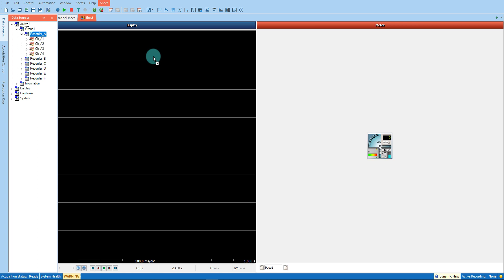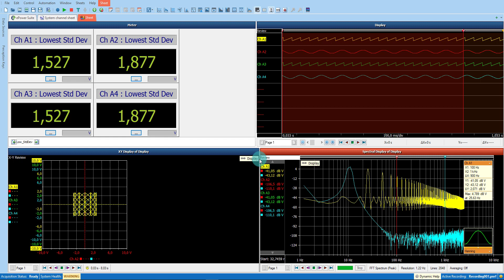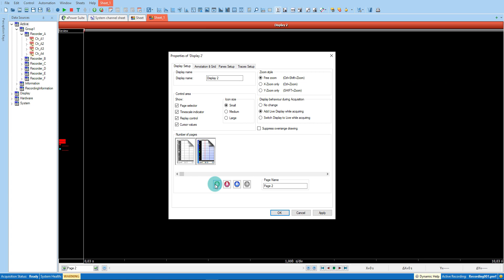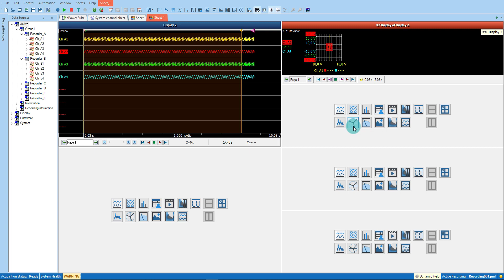Viewing Data and Arranging Displays - No Audio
There are many ways to set up displays in the Perception software from HBK. THis video will go through setting up displays and viewing data in several different ways.

For more information on this topic please watch the associated webinar